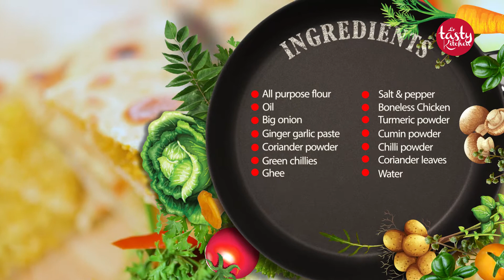Keema Paratha Restaurant style👌 | How To Make Chicken Keema Paratha | Keema Paratha Recipe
Here you can learn to make Keema Paratha. Very Easy and special tasty recipe to make Keema Paratha at your home.

Chapters
0:06 Intro - How To Make Chicken Keema Paratha
0:18 Ingredients - Keema Paratha Recipe
0:24 Cooking - Keema Paratha Restaurant style

KEEMA PARATHA INGREDIENTS :
All purpose flour
Boneless Chicken
Salt & Pepper
Oil
Big Onion
Turmeric powder
Ginger garlic paste
Cumin powder
Coriander powder
Chilli powder
Green chillies
Coriander leaves
Ghee
Water

Dear Foodies...

Cooking at its best with Le Tasty Kitchen, here we have the best simple & easy tasty home cooking recipe with your regular in-house ingredients.

Remember.
Happiness is Homemade... and The Kitchen is the Heart of Home... So lets start home-cooking...

All content on this site (including text, photos, videos, music, and artwork) is copyrighted to ©️ Le Tasty Kitchen.